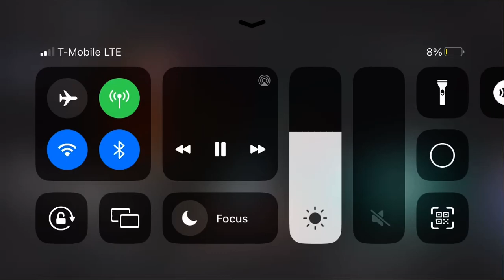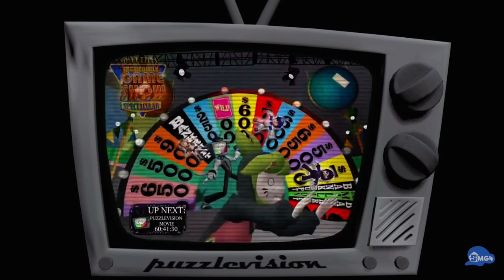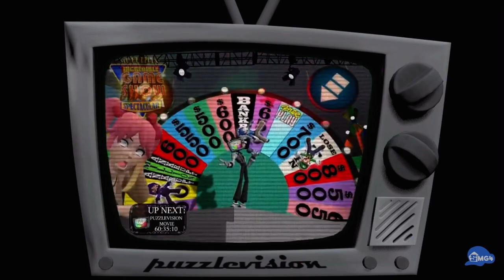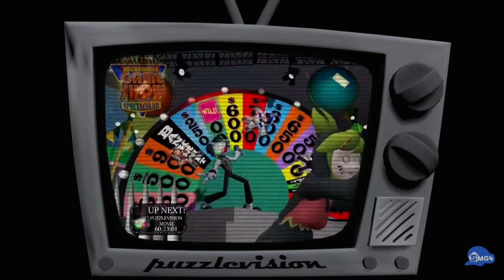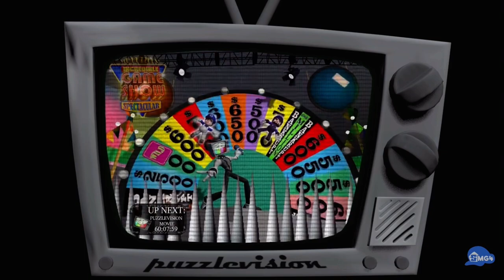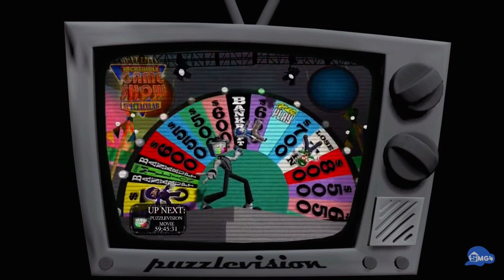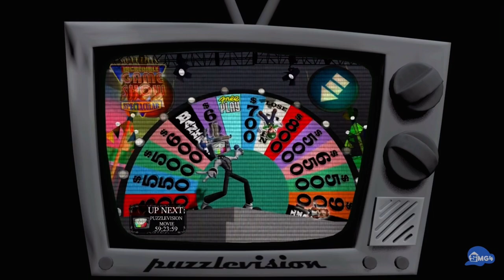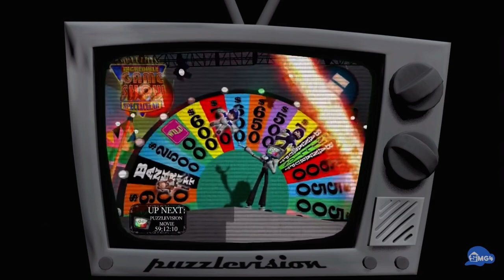Stream Gap 3